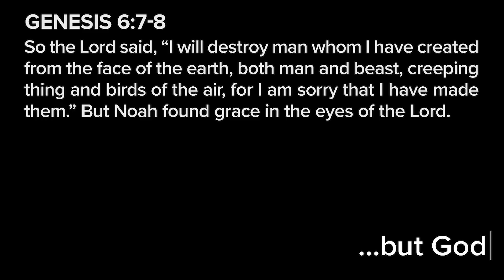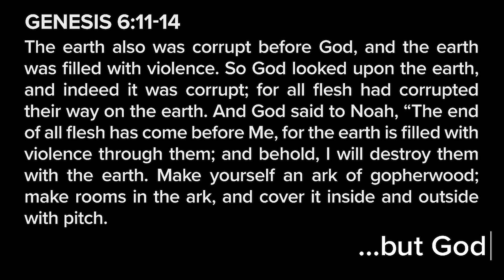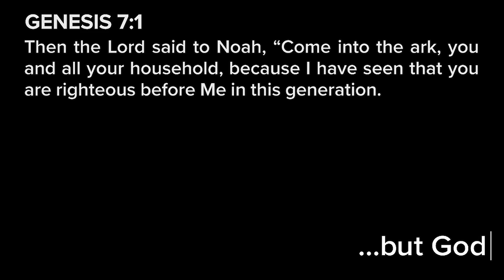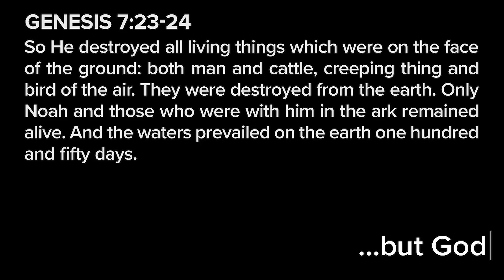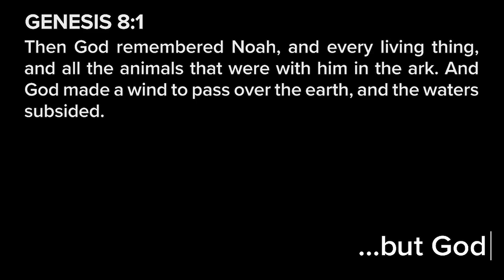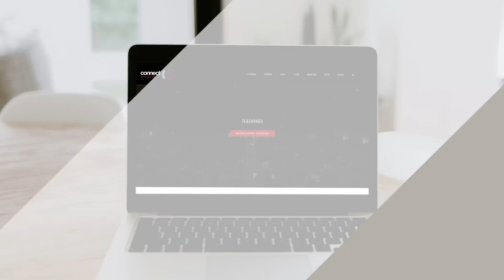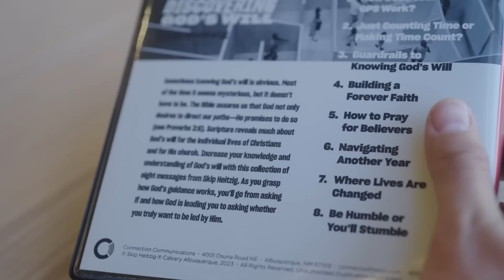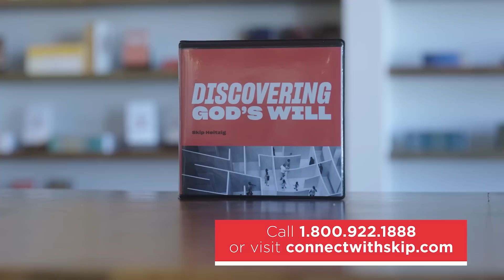Judgment Is Coming...but God - Part B | Skip Heitzig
The two worst days of the human race are days of destruction. A near total annihilation happened in the distant past and will happen again in the future. Both are directly the result of God’s judgment. Just as certain as the sun will shine tomorrow, judgment is coming eventually—but God has a better alternative. As we examine His past judgment on the earth, we will be able to better understand His future judgment and how we can find purpose in His plans for His world.